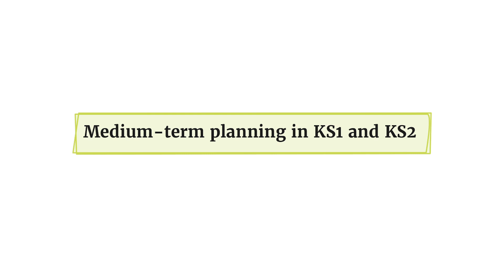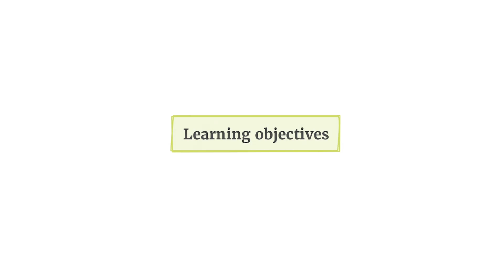Medium Term Planning for KS1 and KS2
Login

Watch the second video in the series on KS1 & KS2 medium term primary planning.  This video sets out what children will learn and identifies activities during a D&T project.